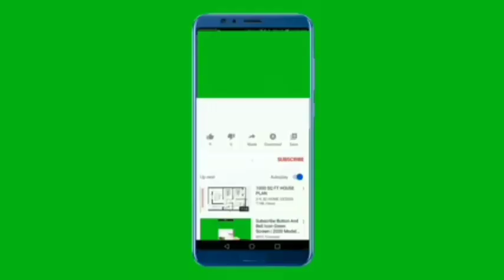गाय कुत्ता बिल्ली मैं कितने टाइप का रक्त पाया जाता🤔